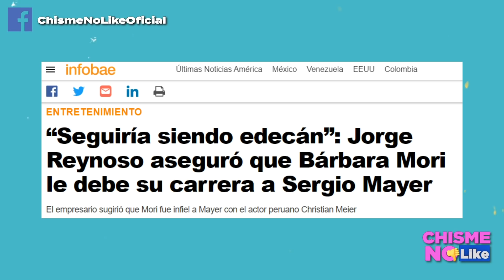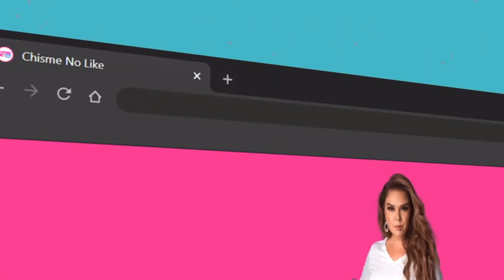ERIKA LUNA LO CONFIRMA: AMÉRICO NO TIENE LOS DERECHOS DEL NOMBRE DE KARLA LUNA - CHISME NO LIKE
En una entrevista con el verdadero periodista Mich Rubalcava, tiene la exclusiva con Erika Luna donde confirma que Américo Garza no tiene los derechos de Karla Luna.